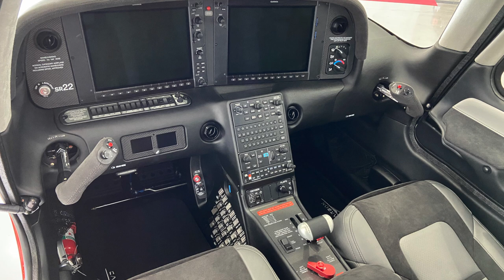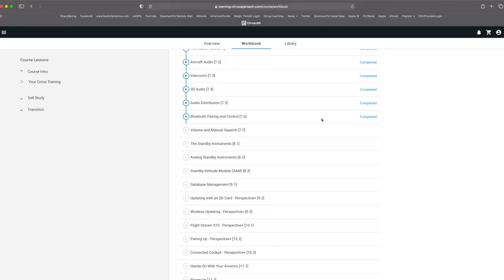I BOUGHT A BRAND NEW PLANE!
I am a little nervous and REALLY excited at the same time!  I DID IT!  I bought a BRAND NEW Cirrus SR22 with only 22 hours on it since birth!  They literally JUST took the wrapper on this plane and it is now ALL MINE!
This is the announcement for the journey that is about to come!  Vern and I, flying across this beautiful land in a BRAND NEW CIRRUS!

am NOT a Certified Flight Instructor and my videos are not for instruction purposes. Do not use my video content as information about how to fly an airplane. To properly learn how to fly you MUST visit your local flight school and work with an experienced Certified Flight Instructor.

Special Thanks!

Also...
310 Pilot
Cirrus Aircraft
Stefan Drury
JR Aviation